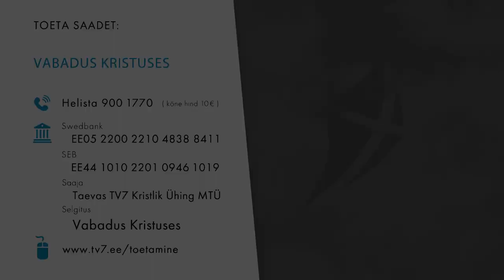VABADUS KRISTUSES. (10. osa) Kuidas edasi?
Jumala eesmärk meie jaoks on, et saaksime üha rohkem Jeesuse sarnaseks. Isiklike ambitsioonide
lisamine oma eludele takistab täielikus vabaduses käimist. Tõeline edu ja rahulolu eeldab väärate
uskumuste paljastamist, nendest loobumist ning enda allutamist Jumala Sõna tõdedele.

TV7 Youtube kanal pakub vaid väikest osa TV7 sisust. Vaata kogu programmi järgmistel viisidel:

📺 Telerist (Telia, Elisa, STV, Telset, Levikom, Uus Programm)
📱   Taevas TV7 mobiilirakendusest (Laadi alla Google Playst või App Store'st)

🙏 Taevas TV7 eesmärk on toetada igaühe vaimulikku kasvu ning pakkuda mitmekülgset ja rikkalikku informatsiooni kristlusest ka uutele inimestele. Soovime olla ühine platvorm kõikidele kristlastele ja kogudustele Eestis.

💰 TV7 töötab ainult tänu annetustele. Hakka püsitoetajaks, et saaksime jätkata kristliku telekanali tööd, muutuda nähtavamaks Eestis ning muuta meie ühiskonnas levivaid väärarusaamu ja suurt teadmatust kristluse kohta.

Kanname "Hea annetuste koguja" märki, annetuste info on läbipaistev ning kuulume tulumaksutagastust saavate organisatsioonide hulka.

❤️ Annetada saab kolmel viisil:

1️⃣ Pangaülekandega
Maksesaaja: Taevas TV7 Kristlik Ühing MTÜ
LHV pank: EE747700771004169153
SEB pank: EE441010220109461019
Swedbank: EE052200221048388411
3️⃣ Annetustelefoni kaudu numbril 900 1770 annetad 10 eurot (kuula kõne lõpuni).